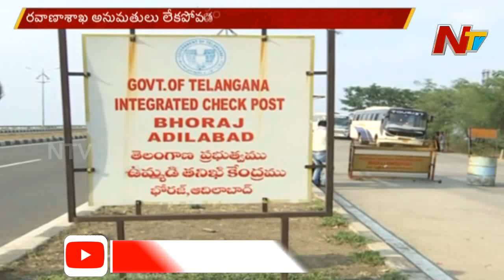కాశీ యాత్రికుల బస్సును నిలిపివేసిన అధికారులు | Kasi Tourist Bus at Adilabad | NTV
Officers Stopped Kasi Tourist Bus at Adilabad Maharashtra Border